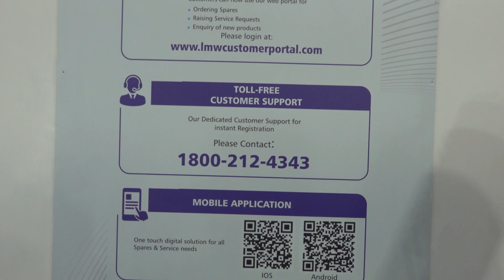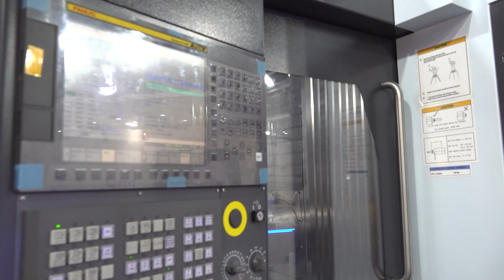Reduce non-cutting time by 30% | INTEC 2024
Almost 30% reduced non-cutting time with LMW machines!

LMW are putting in some serious efforts to increase profitability for customers – and the proof is in the pudding at their stall at INTEC 2024.

MTDCNC’s Damini chats with Periasamy U of LMW to learn how this leading manufacturer is pioneering solutions for industries like automotive, die and mould, aerospace, medical, EV, and more. Tune in to find out about LMW’s complete tool development solutions and how they’re helping customers save money!

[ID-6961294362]